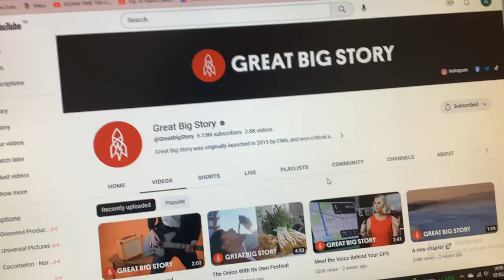is making videos again.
I noticed new videos from great big story today.